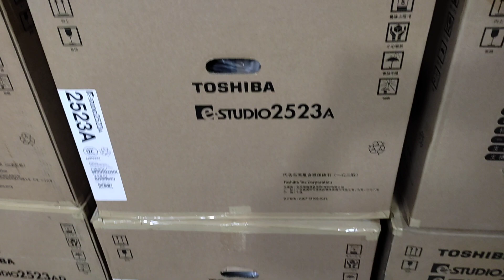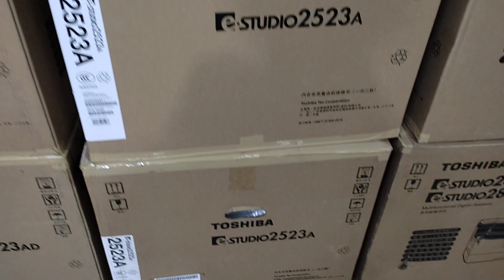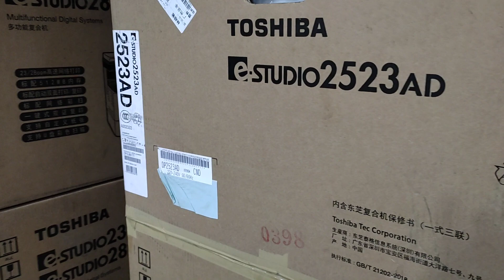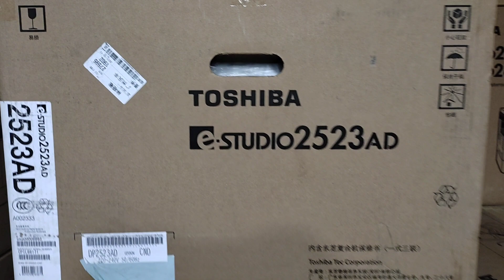Toshiba photocopy machine 2523A price in Bangladesh New universal office equipment 01757550875